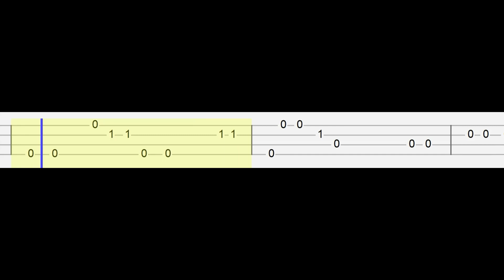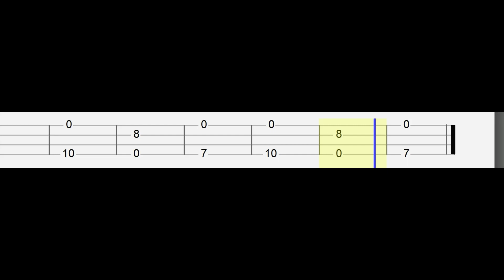Taylor Swift - Midnight Rain (Easy Ukulele Tabs Tutorial)